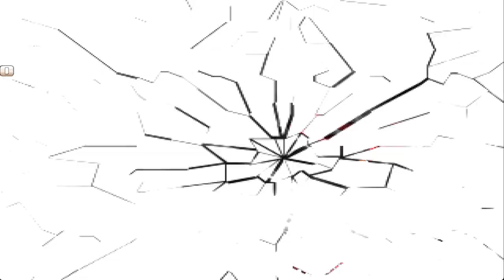(MUGEN1.1b) Nightmare Battler vs some characters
Since some people in my channel really liked these non cheapie fights. Here ya go.

Timestamps:
0:00 Nightmare Battler (6p) vs Yagevil-Rin (1p)
3:27 Nightmare Battler (6p) vs Baiyi (1p)
7:42 Nightmare Battler (6p) vs Ex_Rumia_lx.E_v1.3 (1p, lv0)
10:49 Nightmare Battler (5p) vs Shadow-Dancer (1p)